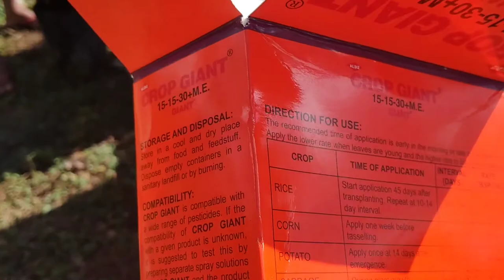How to protect your Squash to control the flower don't fall complete guide and easy to follow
Crop giant can help to protect the flower don't fall it gives fertilizer to the flower and follow the steps apply every 10days late in the afternoon to apply keep watching my videos to know the updates
(variety suprema)